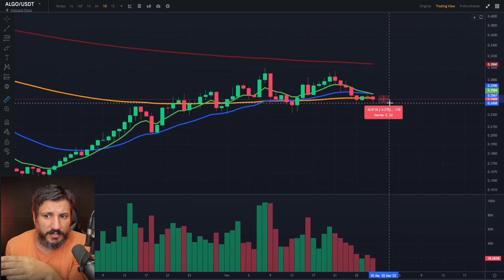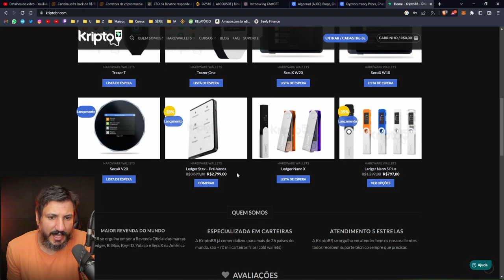URGENTE! CARTEIRA DE CRIPTOMOEDAS FOI HACKEADA!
Falha crítica em carteira de criptomoedas expõe usuários.
MyAlgo recomenda que tire o dinheiro o mais rápido possível!